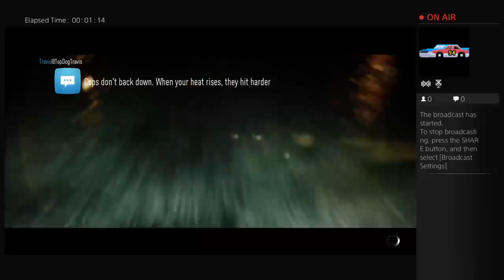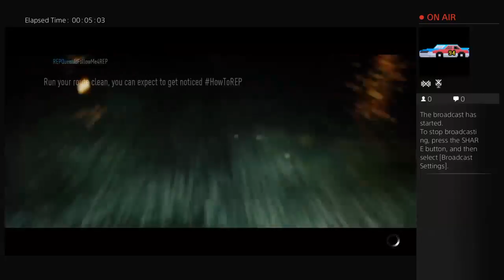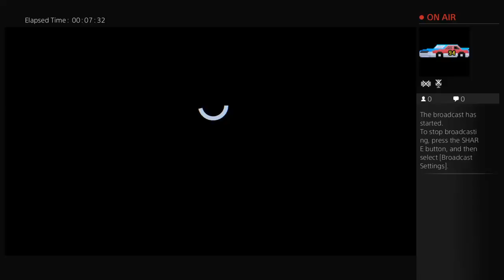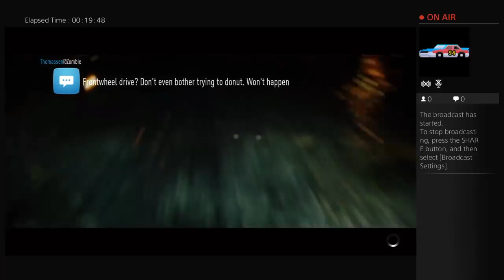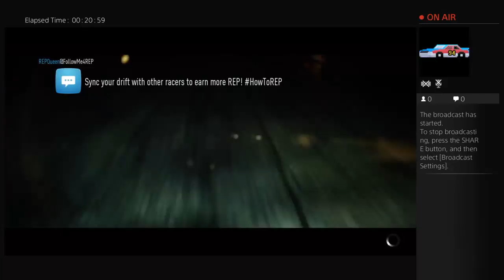xMythiiczz-OG's Live Need For Speed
Live PlayStation Broadcast